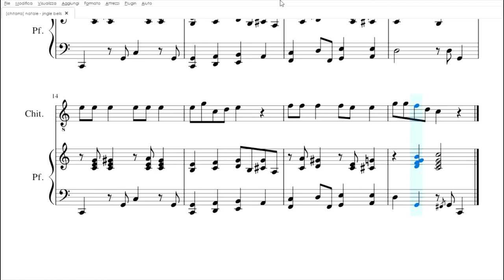Jingle Bells | spartito gratis per chitarra